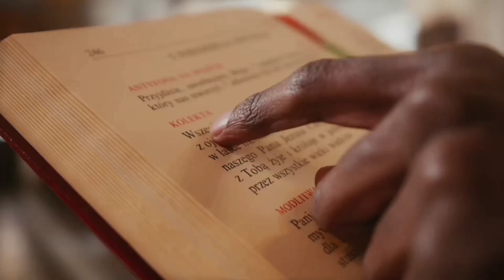Blind girl inspirational story|| motivational story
its a story of blind girl and she wants to see the world with eyes and that's her only wish🤐 .one day someone donate his eyes to her
then she starts seeing 😍😍.

Its the best inspirational and motivational story we learn a lot of lessons from this story